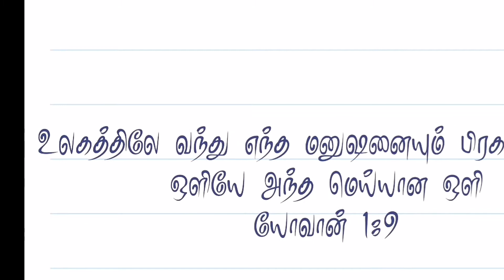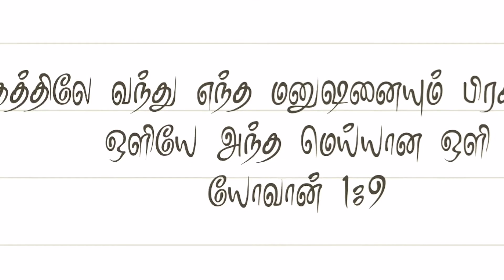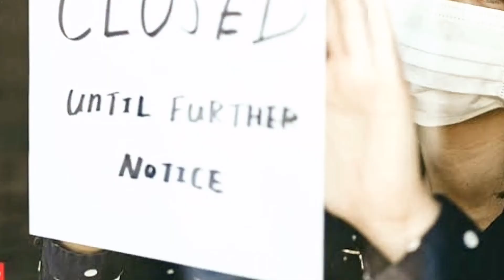பட்ட மரமும், பிச்சைக்காரனும் கதை | Story of the dead tree and the beggar | Life and Peace Media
தேவ வசனம்,
                 "உலகத்திலே வந்து எந்த மனுஷனையும் பிரகாசிப்பிக்கிற ஒளியே அந்த மெய்யான ஒளி" -
யோவான் 1:9

Screenplay by,
   Sis. Vijona